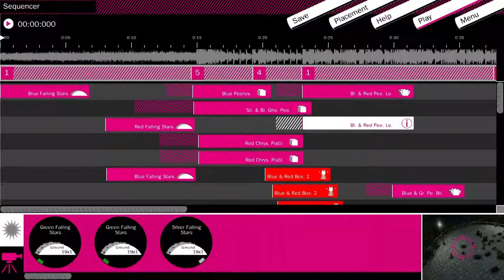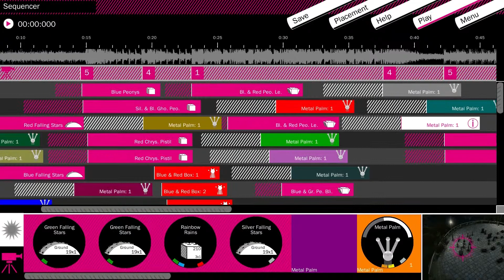Fireworks Simulator - Trailer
Fireworks fascination - All eyes are on the sky, the music starts, the first
spectacular effects explode high in the air, open mouths, loud „Ooohs“
and „Aaahs“ from the crowd. Anyone who‘s ever witnessed live fireworks
knows just how spellbinding a well put-together display can be. Attention,
all firework fans! Devote yourself to the supreme discipline and create
your own, individual fireworks display synchronized to music. Become a
pro pyrotechnician!